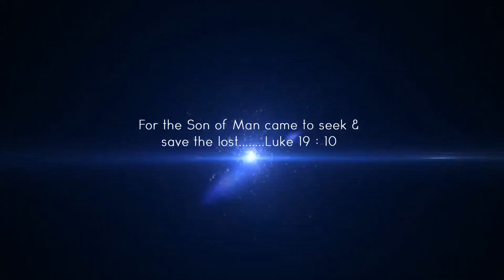Tabernacle of Praise Ep 28